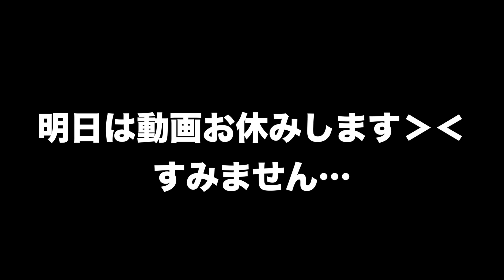【イヤホンガンガンゲーム】で商品紹介したら意味わからなすぎた…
twitterサブ垢のきょんくまさぶにDM下さい。